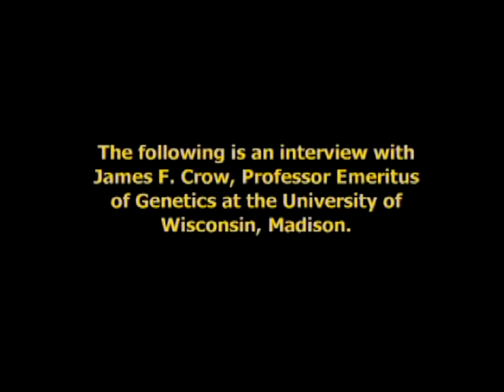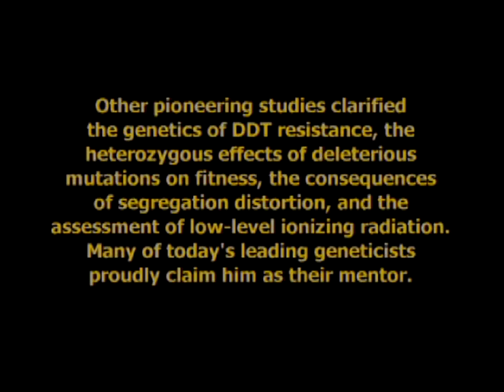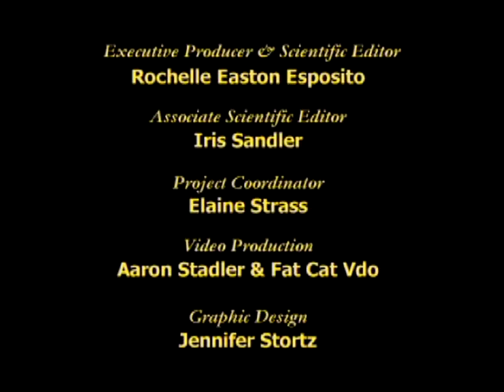James Crow (Mutation, Selection, Genetic Drift)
The following is an interview with James F. Crow, Professor Emeritus of Genetics at the University of Wisconsin, Madison. The interview was conducted by his student, friend and colleague, Daniel L. Hartl, Higgins Professor of Biology at Harvard University. The interview was recorded at The American Society Human Genetics Meeting at the Marriott Hotel in Philadelphia, Pennsylvania, on October 4, 2000.